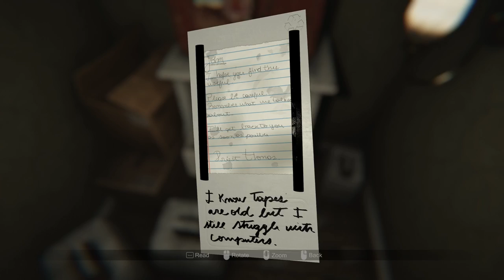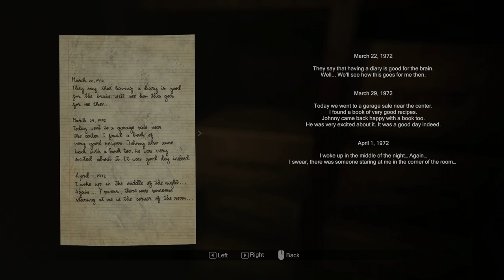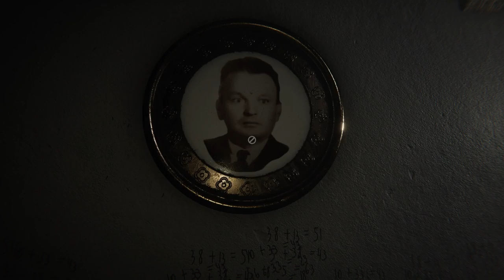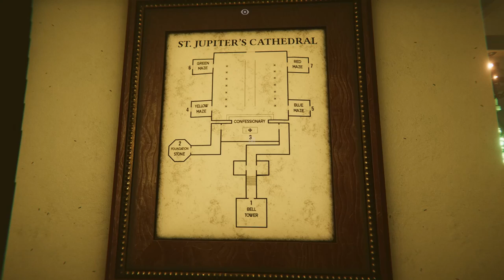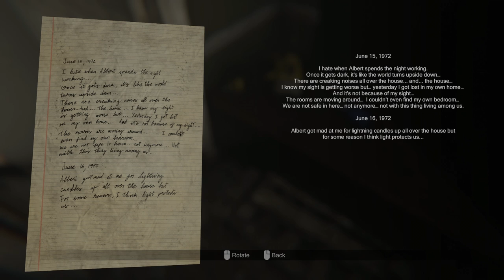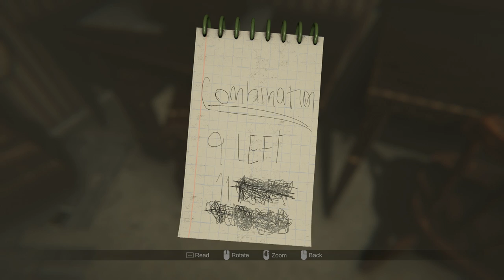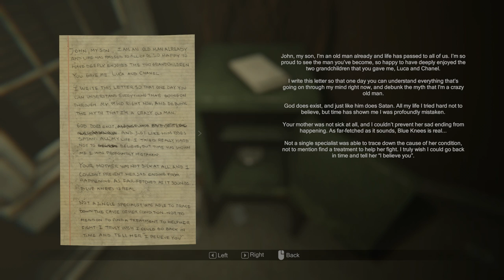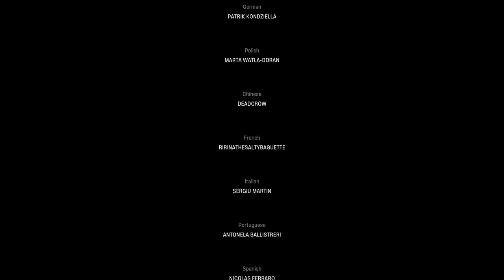MADiSON | Full Game | No Commentary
MADiSON Information ⬇⬇⬇Click 'More'

Luca awakens to his father banging on the door, accusing him of terrible crimes. Unable to remember, Luca escapes to his grandfather's old house to seek answers, while something malicious follows him.

Timestamps:
00:00 - Intro
00:07 - Main House
17:09 - The Well
27:30 - Main House
51:07 - The Tunnels
58:32 - The Cathedral
1:23:33 - Main House
1:27:02 - The Shelves
1:33:50 - Main House
1:47:53 - The Mausoleum
2:01:50 - Main House
2:27:25 - Blue Knees
2:43:35 - The Ritual